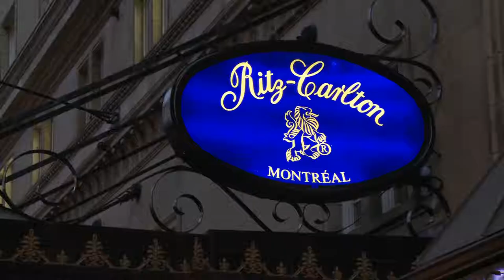Maggie Henriquez, PDG Champagne KRUG (LVMH) en discussion avec Caroline Codsi au sujet des Quotas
En 6 minutes, Margareth (Maggie) Henriquez, la PDG des champagnes Krug (LVMH) explique pourquoi elle est maintenant favorable aux quotas de femmes sur les conseils d'administration alors qu'elle était farouchement contre il n'y a pas si longtemps...
En 2010, au moment où La Gouvernance au Féminin fût fondée, le Canada et la France n'avaient que 12% de femmes dans les conseils d'administration. Aujourd'hui, le Canada est péniblement parvenu à 15,9% de femmes alors que la France a atteint allègrement 34% grâce à la Loi Coppe-Zimmermann.
Ecoutez la perspective de Maggie, ingénieure de formation diplômée de Harvard, Vénézuélienne vivant à Paris qui partage avec vous sur le sujet tout en humour.
Femme de tête et de caractère, Maggie a présidé contre vents et marée Seagram au Venezuela, puis Nabisco au Mexique et Moët Hennessy en Argentine. C’est en 2009 qu’elle a pris la présidence de Krug à Paris. Krug était en perte de vitesse et Maggie, par sa vision et son travail acharné, a réussi à redresser l’entreprise avec brio !
Propos tirés de l'entrevue devant public menée par Caroline Codsi, Fondatrice de La Gouvernance au Féminin au Ritz-Carlton, Montréal. Pour voir une entrevue plus complète au sujet de l'inspirant parcours de Maggie, cliquez